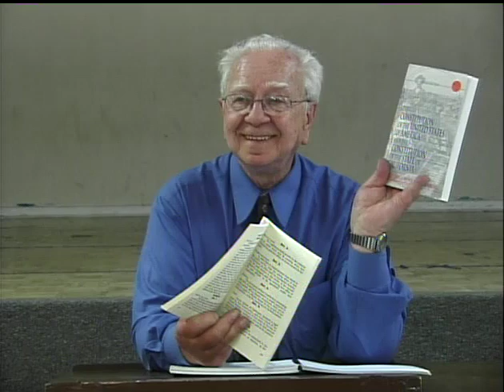Richard McDonald on "State Citizenship" at The Granada Forum, June 17, 2005